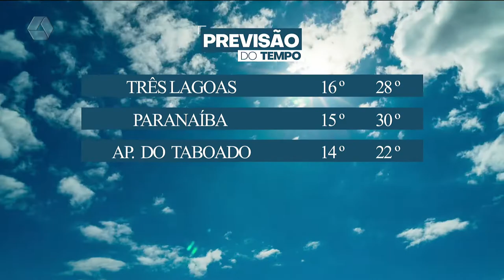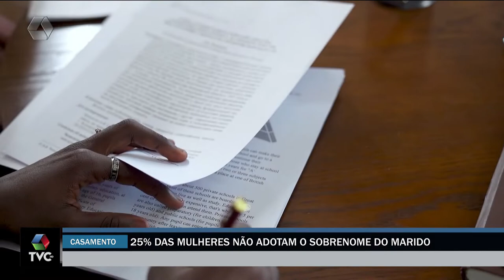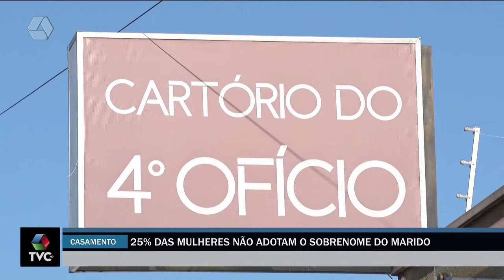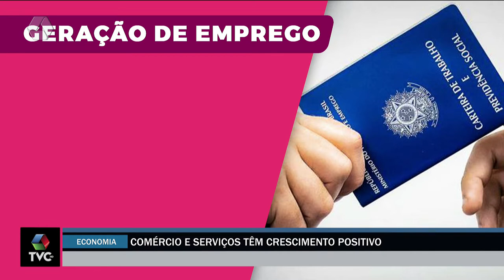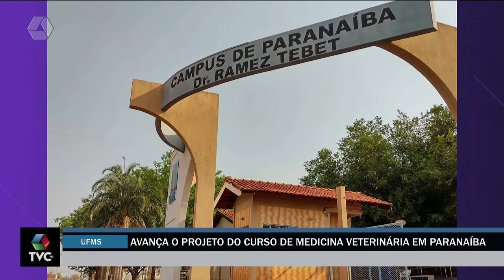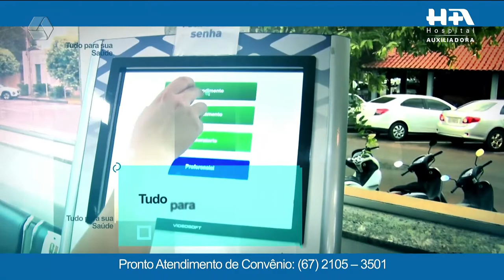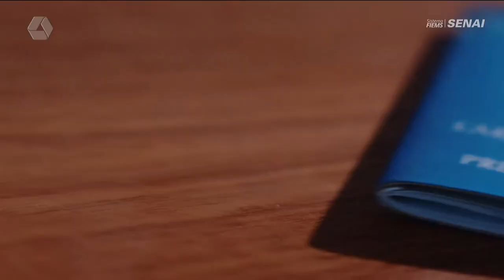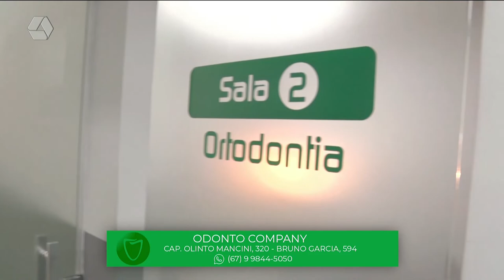TVC Agora 22/08/2022